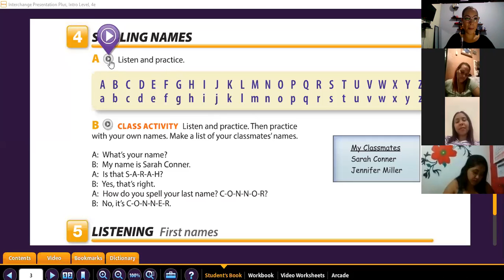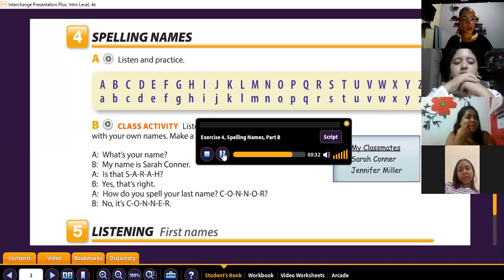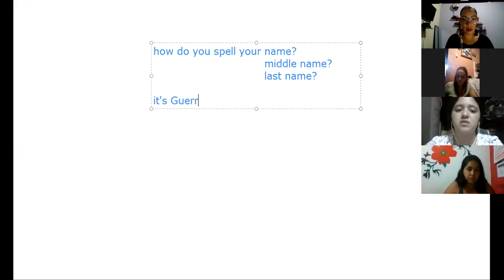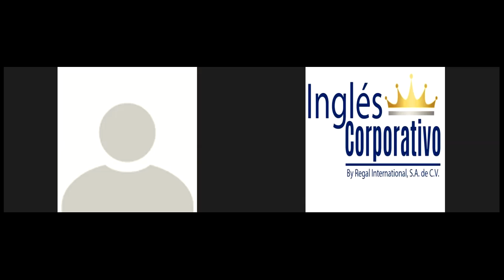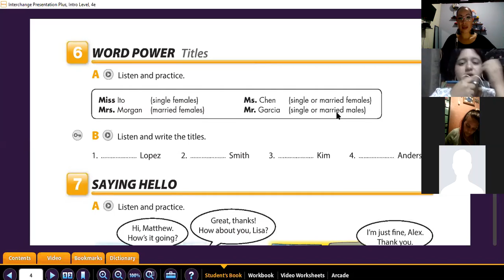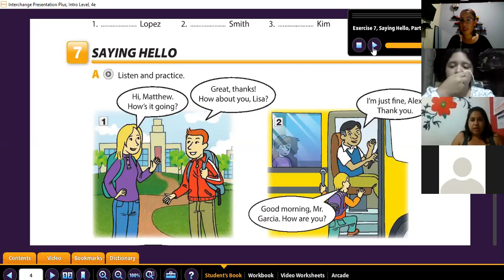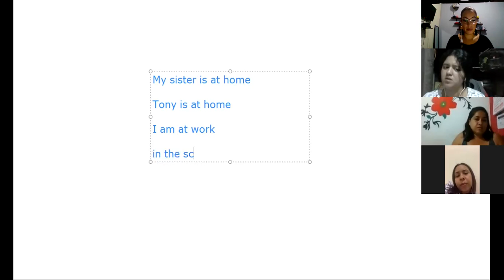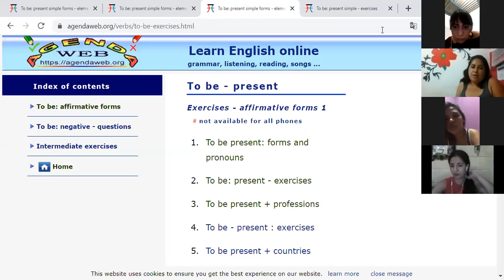Ingles Corporativo- The alphabet